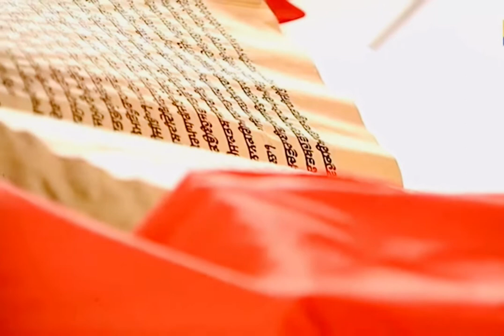14 June 2022 Morning Hukamnama Darbar Sahib || Harmandir Sahib || Golden Temple Amritsar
14 June 2022 Morning Hukamnama Darbar Sahib
14 June 2022 Today Hukamnama Sahib | Sri Darbar Sahib | Sri Amritsar Sahib sri Harmandir sahib
Today's Hukamnama

Today Mukhwak

hukamnama

Hukamnama sahib

hukamnama sahib

sgpc hukamnama

mukhwak

harmandir sahib

punjabi gurbani